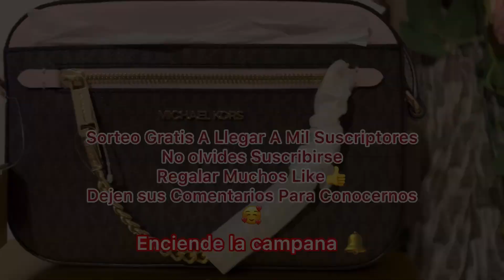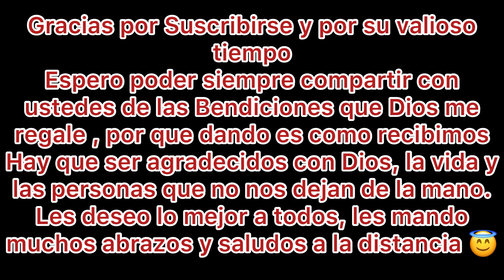Lunch Para Niños😋+Haciendo Cupcakes Con Alan🧁+ Los Niños Son Ocurrentes 😂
Hola queridas amigas_os de todo el mundo, gracias por pasar por este canal, somos una familia como todas y les queremos compartír un poco de nuestra vida diaria🥰 espero les guste y se suscriban 🙏 ahh y no olviden regarme muchos likes👍 y enciendan la🔔 para que más personas puedan ver mis videos , gracias por su valioso tiempo☺️ les mando muchos abrazos y que Dios les Bendiga grandemente a todos❤️❤️❤️❤️❤️❤️❤️❤️❤️

Para enviar cartitas y hacer nuevas amistades